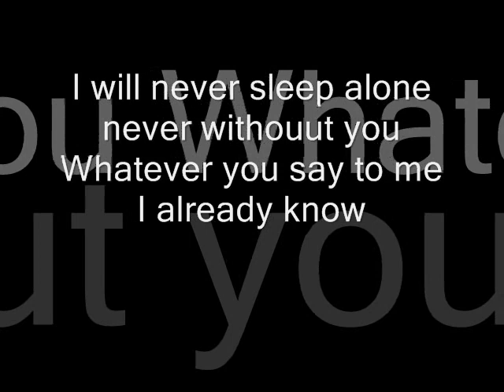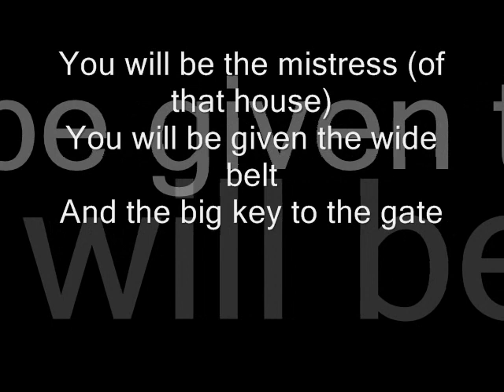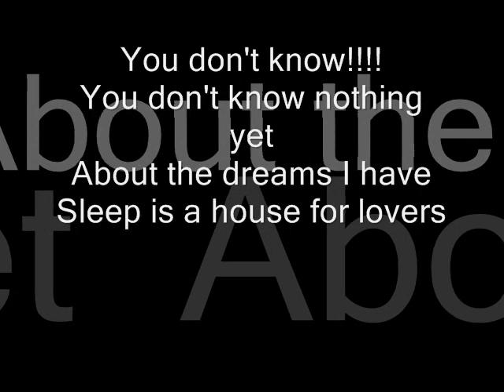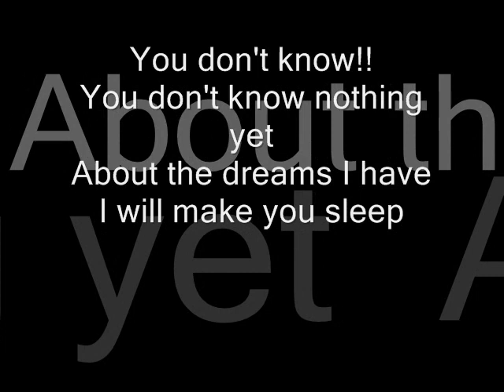Amorphis - house of sleep with lyrics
:) metal 4 life